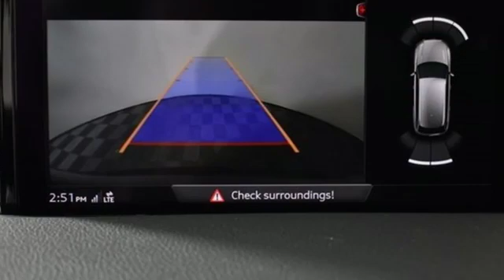New 2019 Audi Q7 Marietta Atlanta, GA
Year: 2019
Make: Audi
Model: Q7
Trim: 3.0T Premium
Engine: 3.0L TFSI V6 DOHC
Transmission: 8-Speed Automatic with Tiptronic
Interior: black
Stock #: U50142
VIN: WA1LAAF74KD013621
2019 Audi Q7 3.0T Premium quattro Gray Metallicbrbr2016 Audi Dealerrater Dealer of the Year. Additional incentives and offers may apply. Family owned and operated for over 40 years.

Address:
1715 Cobb Parkway South